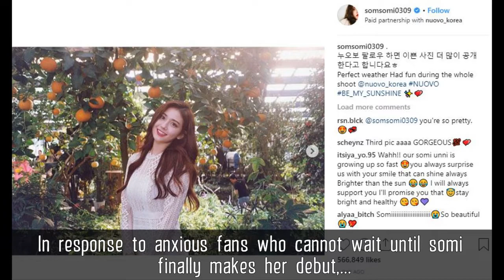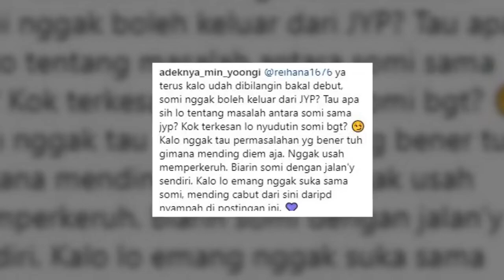Seeing ITZY Successful Debut Jeon Somi 'Respond'